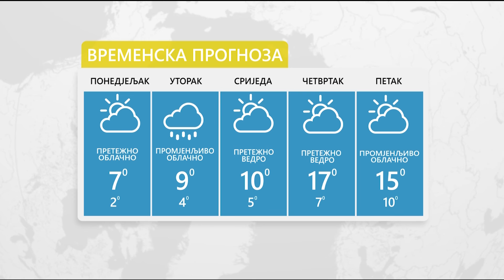Vrijeme: Sutra pretežno oblačno i suvo 01. 02. 2021.